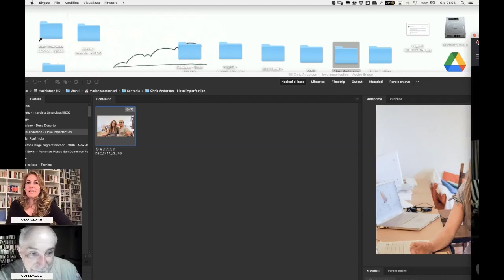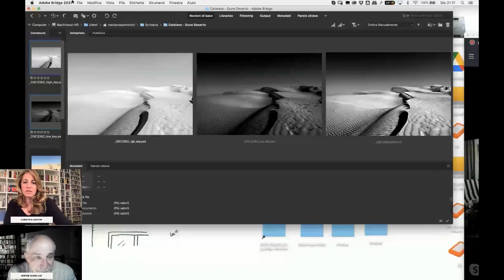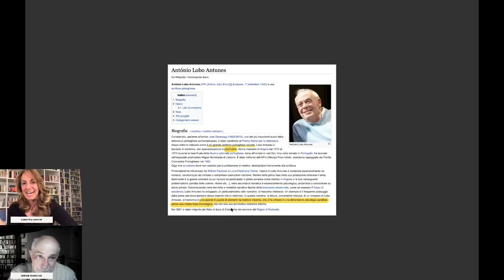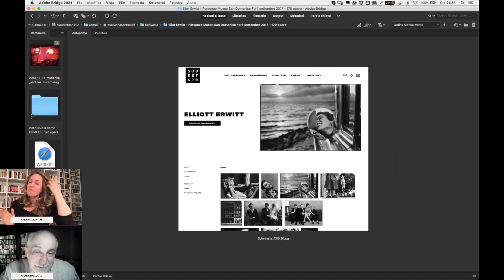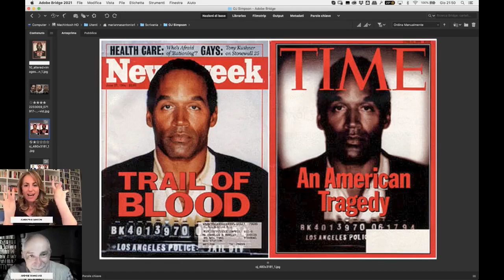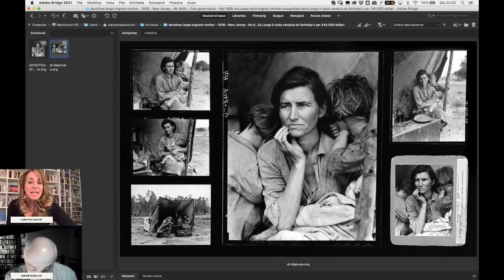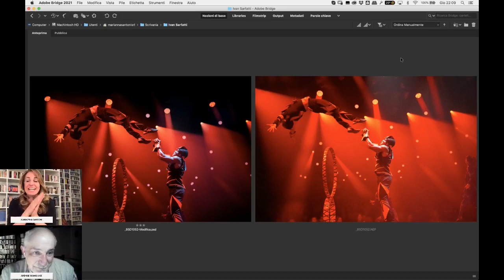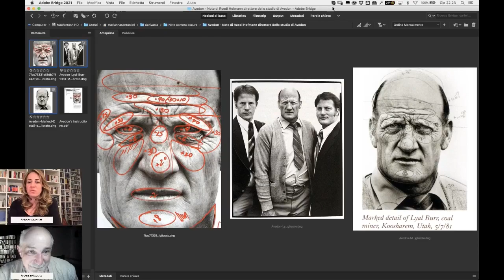"Postproduzione fotografica. Tecniche, filosofia e morale." Michele Smargiassi intervista M. Santoni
Sei hai altre domande scrivimi qui su YouTube oppure a questa pagina del mio blog

Michele Smargiassi intervista Marianna Santoni, uno dei massimi esperti di post-produzione.
Questa intervista è stata fatta dal vivo l'8 aprile 2021 ed è stato l'evento LIVE più seguito di sempre nella pagina Facebook di EIZO® Italia.